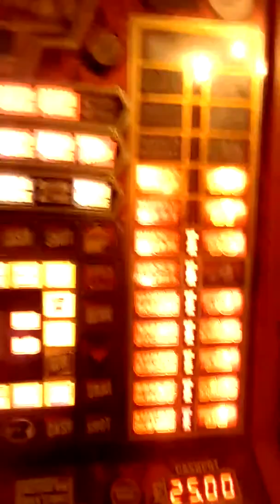Pure gold action